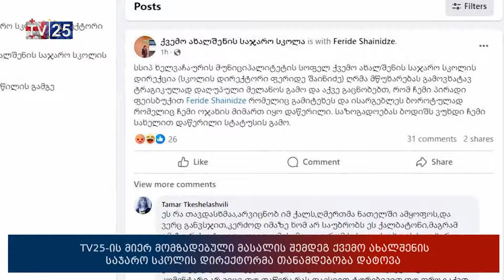TV 25-ის მიერ მომზადებული მასალის შემდეგ ქვემო ახალშენის საჯარო სკოლის დირექტორმა თანამდებობა დატოვა